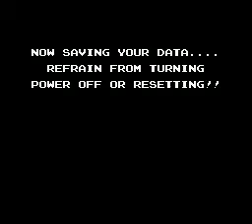Star Tropics 2 TAS WIP Part 3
I had to redo this part because of a huge short cut that I didn't take before that saves about 15 seconds or so.  Other than that, I probably lose some time, maybe a second or two at the most, but I was getting really sick of this level, which I have never liked.  I do apologize for being lazy,  especially since I probably won't fix the "mistakes" I made here any time soon, if ever, but that shortcut made up enough time for me to be able to live with myself.  I lost time in the second Owl room by not jumping over the stream -_- and a couple of rooms I was not as close to the exit, but the shortcut put me in the room at a very different frame, so it is possible that the enemies just turned out that way.  At least I defeated Zoda X just as fast, and let me tell you, it is a PAIN in the ass to get him to appear next to the circular conveyer belt, at least this time around.  If enough people poke me about it, I just might have to optimize it a little more (at least I won't have to do the damn rat room again since everything up to that is fine).  So please, tell me that what I have done is acceptable so I don't have to torture myself anymore!

Edit: So I totally redid this segment being the masochist that I am correcting all those mistakes and improved it. by 8 frames! Woohoo!